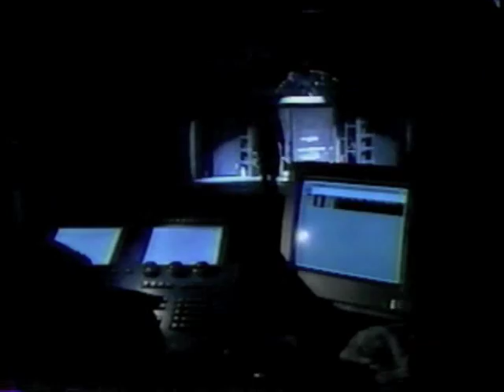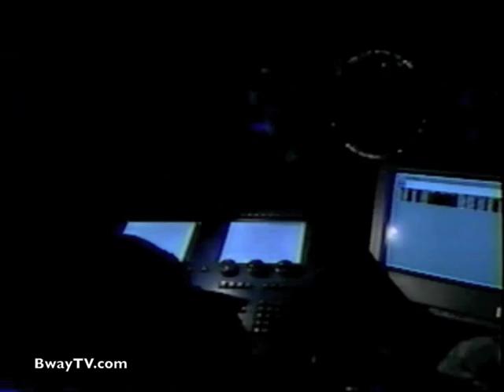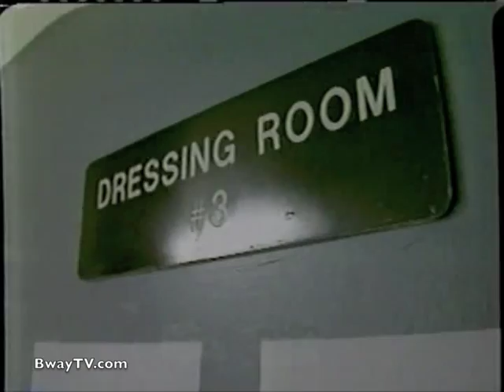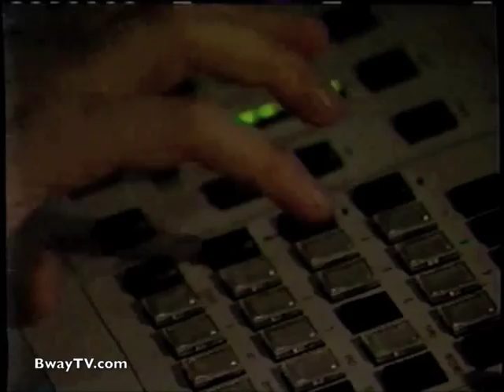The Who's Tommy-Town & Gown Productions (1998)-Fox6's John's Jobs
Fox6 News weatherman John Carroll joins the Town & Gown production of THE WHO'S TOMMY in Birmingham AL.